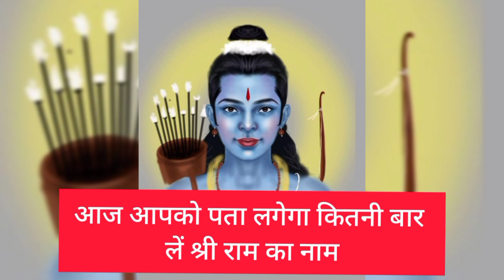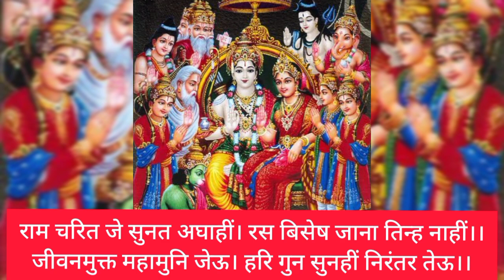भगवान श्री राम का नाम कितनी बार ले जानिए रामायण की चौपाई से Ramayan Ki Chaupai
राम चरित जे सुनत अघाहीं। रस बिसेष जाना तिन्ह नाहीं
जीवनमुक्त महामुनि जेऊ। हरि गुन सुनहीं निरंतर तेऊ

dharm ki baten
धर्म की बातें

your query:-
1) ramayan ki chaupai
2) ramayan chaupai
3) ram chaupai
4) ram ke bhajan
5) रामायण की चौपाई
6) चौपाई
7) mangal bhavan amangal hari
8)  ramayan mantra
9)  siddh chaupai
10) सिद्ध चौपाई
11) मंगल भवन अमंगल हारी
12) ram ki chaupai
13) ramcharit manas ki chaupai
14) ramayan ki 8 chaupai
15) रामायण चौपाई
16) sunderkand chaupai
17) sunderkand
18) सुंदरकांड
19) ramayan stories
20) ramayan katha
21) रामचरितमानस की चौपाई
22) रामायण कथा

Ashish Mishra
Maihar Madhya Pradesh